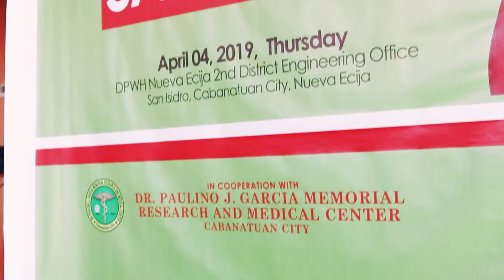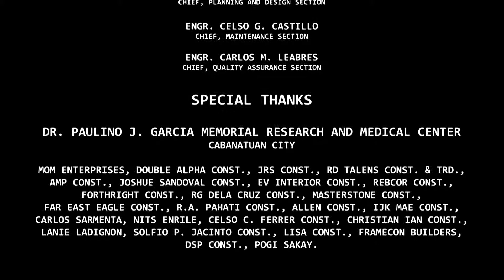DR. PJGMRMC MEDICAL MISSION